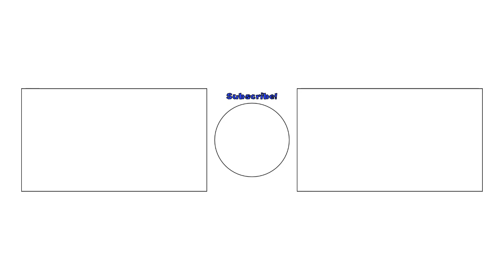All Ways To Do The Big Blue ULTRA SHORTCUT! [150cc Included]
Big Blue is by far the most broken track in Mario Kart 8 (Deluxe), due to the Ultra Shortcut in Section 2. Since the discovery in 2015, the Mario Kart Community has been able to find many versions of this shortcut, including ways to do it on lower engine classes. In this video, I'll show you the best and coolest ways to perform this shortcut, including ones that I found myself.

00:00 Normal Shortcut (All Engine Classes)
00:11 Shroomless Ultra Upper Path (200cc)
00:24 Shroomless Ultra Lower Path (200cc)
00:38 Triple Shroom Lower Path Ultra (50cc, 100cc, 150cc)
00:57 Double Shroom Lower Path Ultra (150cc)
01:14 Single Shroom Lower Path Ultra (150cc)
01:32 Triple Shroom Upper Path Ultra (150cc)
01:51 Double Shroom Upper Path Ultra (150cc)
02:10 Shroomless Lower Path Ultra (150cc)
02:52 Outro